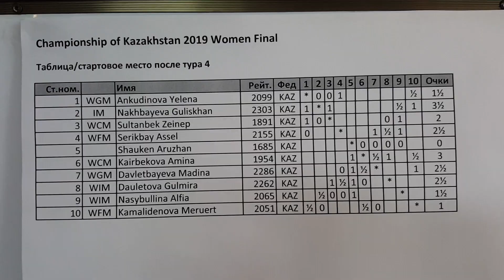Финал Чемпионата Республики Казахстан по классическим шахматам среди женщин (V - тур)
г. Алматы , 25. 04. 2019 год